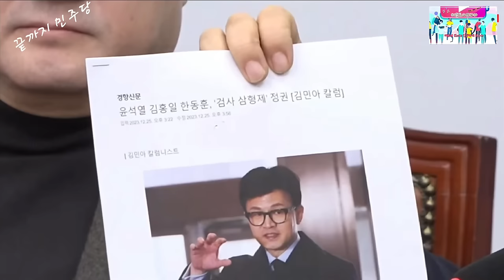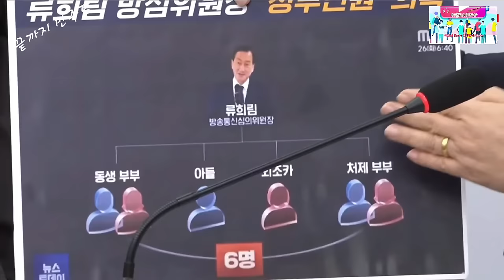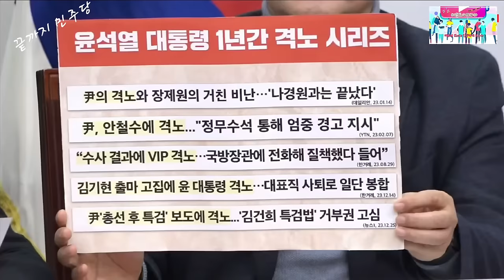2023.12.27일 더불어민주당 최고위원회의 ~이재명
항상 격노 하냐 尹~@mykorea대통령